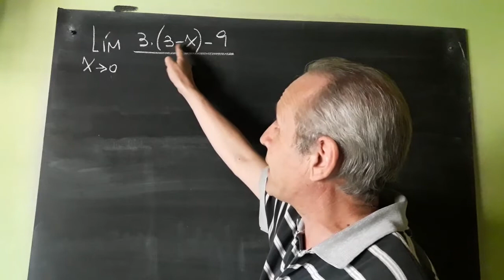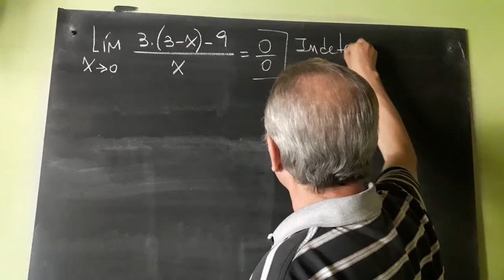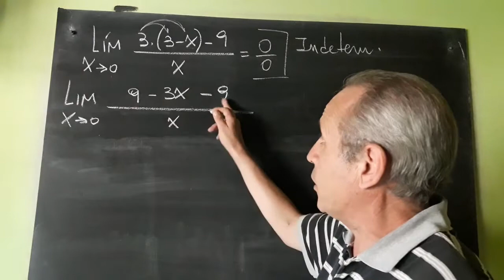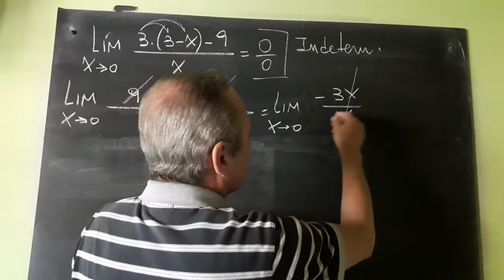Indeterminación 0/0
Ejercicio Resuelto